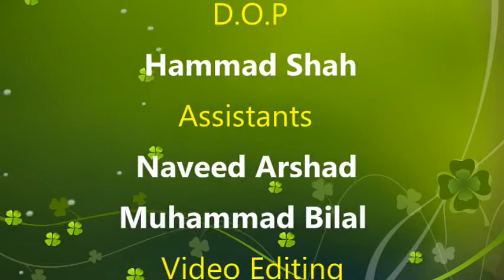Shaheer Sialvi Interview| Takbeer News TV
ایک "دہشت گرد" کا انٹرویو